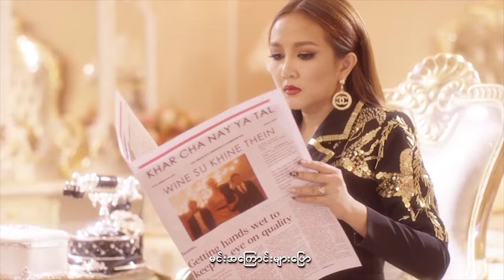ဝိုင်းစုခိုင်သိန်း ft.Snare - ခါချနေရတယ် (Official MV)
Song - Khar Cha Nay Ya Tal (ခါချနေရတယ်)
Artist - Wyne Su Khaing Thein ft.Snare (ဝိုင်းစုခိုင်သိန်း ft.Snare)
Composer - Snare + Aung Thu (Snare + အောင်သူ)
Band - Kyaw Lin Htain (KGK)